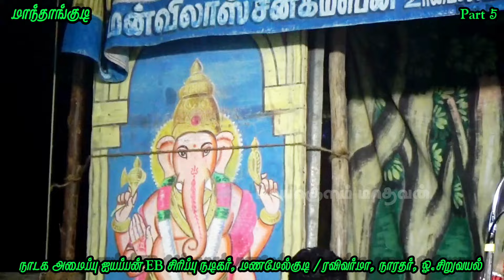(மாந்தாங்குடி 5) இவருடைய குரலில், பேச்சில் யாருடைய சாயல் தெரிகிறது? எழுதுங்கள் உங்கள் கருத்துக்களை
வள்ளிதிருமணம்
மாந்தாங்குடி

அனைவருக்கும் பகிரவும்
நன்றி